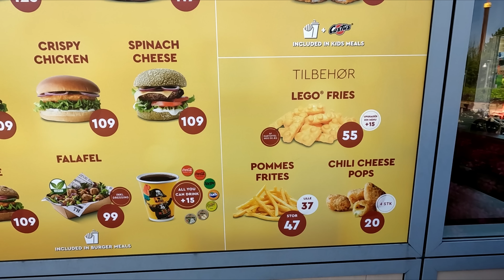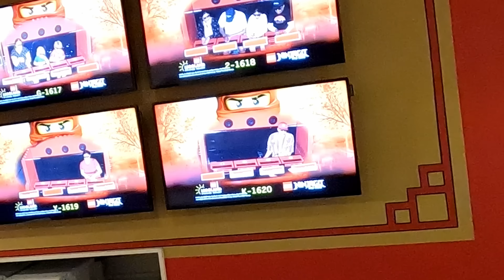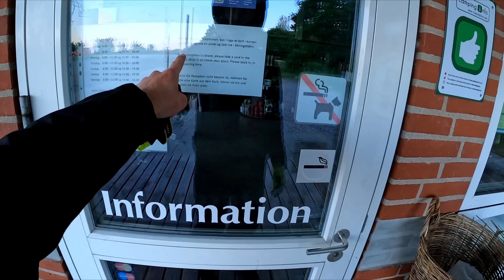Kävin LEGOLANDISSA 🏰 | Vihdoin TANSKAAN! 🇩🇰 | Moottoripyörällä EUROOPPAAN 🌍 | MotoVlog 12/30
Tällä videolla jatketaan kuukauden, eli koko kesäkuun kestävää motovlog sarjaa! Luvassa mielenkiintoisia seikkailuja, hienoja paikkoja ja paljon kilometrejä!
Tässä jaksossa poistutaan vihdoin Ruotsista. Vasta nyt sen tajuaa, kuinka valtava maa Ruotsikin on! Monta päivää kesti, että päästiin Tanskan puolelle. Nyt se kuitenkin tapahtuu! Tässä jaksossa ajetaan Tanskaan ja suoraan Legolandiin ihmettelemään, että mitä se pitää sisällään ja arvokkaan pääsylipun takanaan.

Nyt saa ehdottaa myös vapaasti paikkoja mihin menisin, te voitte vaikuttaa kohteisiin.
Toivottovasti tykkäätte tästä! 💙

🔹Mun setit🔹

Tietokone:
🎆 Näytönohjain: GeForce RTX 3080 Ti
🎆 Prosessori: Intel Core i9-12900K @ 3.2GHz
🎆 RAM: 32 GB RAM DDR4
🎆 Emolevy: Asus TUF Gaming Z690-Plus
🎆 SSD: Samsung SSD 980 Pro 1TB (2x näitä)

Peliläppäri:
🎆Lenovo Legion 5 - RTX 3070

Tarvikkeet:
🎆 Näytöt: Asus TUF Gaming VG249Q 24'' (3x)
🎆 Näppäimistö: Logitech G915 Lightspeed
🎆 Hiiri: SteelSeries Rival 650 Langaton
🎆 Kuulokkeet: SteelSeries Arctis Pro Wireless
🎆 Mikrofoni: Audio Technica AT2020 USB+
🎆 Green Screen: Wistream 98'' Rullattava
🎆 Kamera: Logitech Brio 4K
🎆 Valo: Wistream Glow 400 ja Wistream Glow 200

🎆 Puhelin: Apple iPhone 14 Pro 256GB

🎆 Konsoli: Playstation 5
🎆 Videon tallennus: Elgato Game Capture